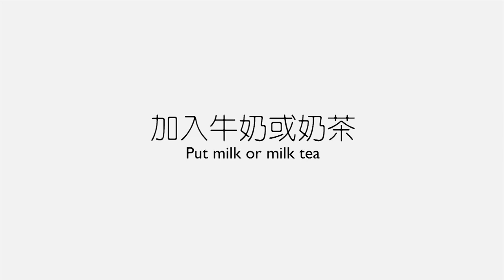High Tea 4 Fun ingredients(turn on captions)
Sweetened Taro
Strict selection of Taros from Pintung & Dajia then diced and marinated by
sugar. Packaged after high temperature sterilization, no preservatives.
It has dense and solid taste.

Sweetened Red Beans
Cooked with sugar, sealed after high temperature sterilization. Free of
preservatives, showing the simple but rich aroma. Suitable for adding to a
variety of teas.

Sweetened Mung Beans
Selected high-quality mung beans, high-pressure steamed and high-
temperature sterilized package, solid and full grain, excellent taste,
no preservatives.

Sweetened Oats
Made from whole oatmeal, with high-temperature sterilized package,
contains no preservatives, even particles, sweet and delicious.